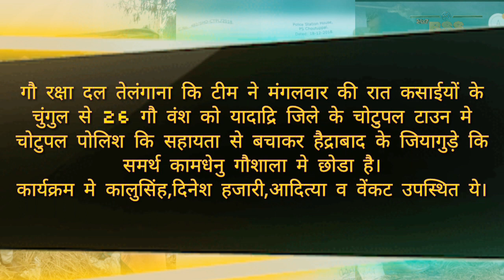Gau Raksha Dal Telangana Team and Chotuppal Police Rescued 26 Cow's & Bulls From Butchers|BSS NEWS